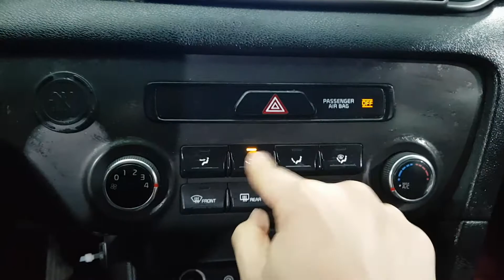2018 SPORTAGE JK373163